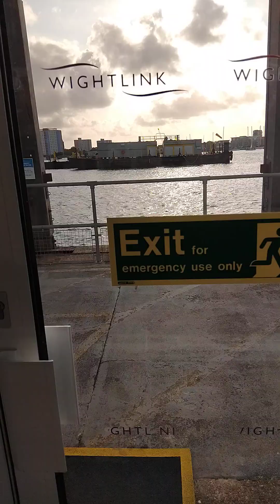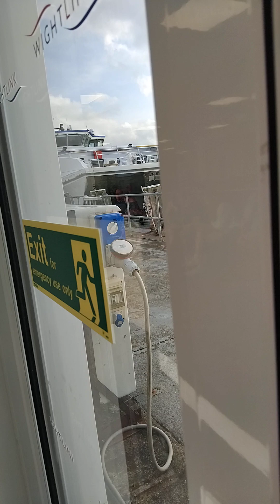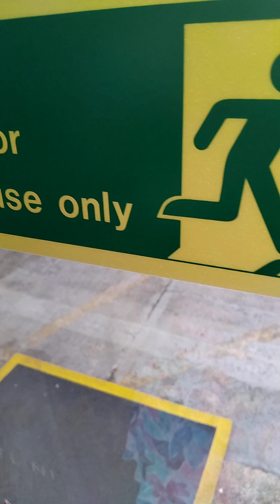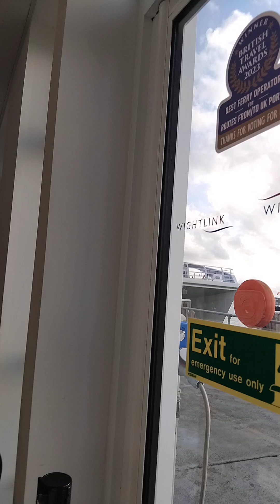29th August 2024 Portsmouth (2) 26th August 2024